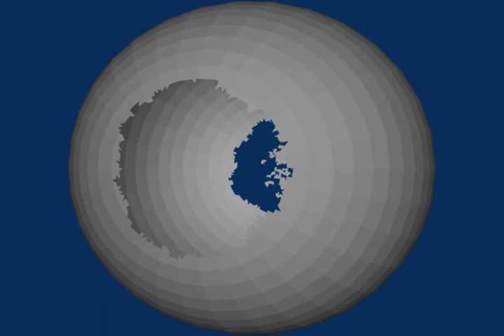Ira Krakow's Exploding Ball Physics Blender 2.49b Tutorial Demonstrated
iras tutorial demonstrated